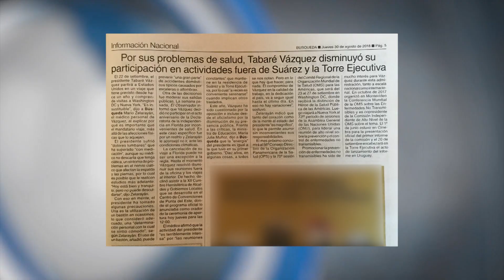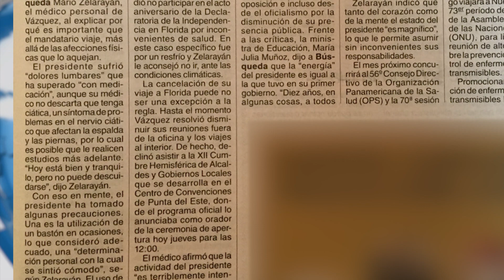La salud del presidente